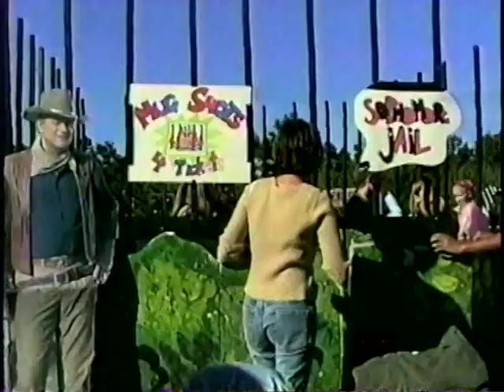Stratford HS 2004-2005 various events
Clips from Stratford High School 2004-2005 events including homecoming, chorus, step team, Nickelodeon, Battle of the Bands, drama productions, Mr. & Miss Stratford.  This was shot on S-VHS thus, the grainy video quality.